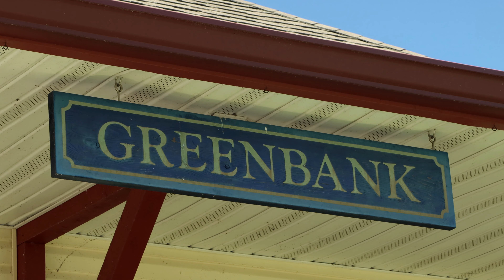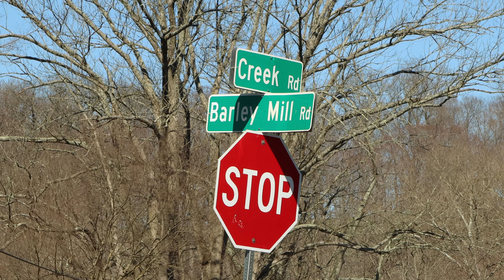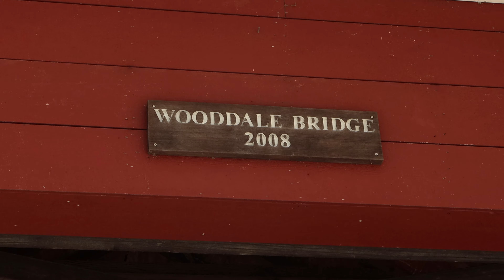WIlmington & Western 58: The Red Clay Rattler (4K)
Spring is finally here and the Wilmington & Western Railroad has just kicked off its steam season along Delaware’s scenic Red Clay Valley. The railroad’s ex-Atlanta Birmingham & Atlantic 0-6-0 “Switcher” #58, a 1907 Baldwin product, has been the staple of the Easter Bunny Express for years, hauling these excursions by itself for hundreds of visitors. This video features scenes from both 2022 and 2023 of these Easter Bunny Express excursions between Greenbank Station and Ashland, DE.

This video was filmed on April 15th, 2022 and April 2nd, 2023.